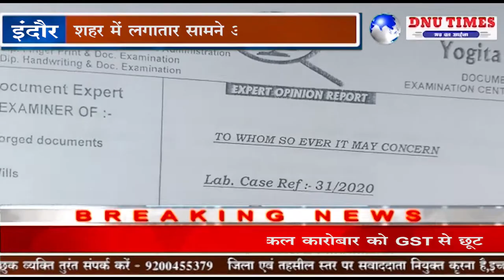इंदौर - शहर में लगातार सामने आ रहे भू माफिया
नकली दस्तावेज  के आधार पर एक शख्स ने करीब 70 लाख से अधिक कीमत के 4 मंजिल मकान पर अवैध कब्जा किया, सहयोग नगर की पीड़िता ने कहा पुलिस भी नही सुन रही, महिला ने कही पुलिस मुख्यालय में जान देने की बात
जी हां एक तरफ जहां प्रदेश के सीएम और प्रशासनिक अधिकारी शहर को भू माफियाओं से मुक्त करने की बात करते हैं तो वही शहर में अवैध कब्जे के मामले लगातार सामने आ रहे हैं। इसी क्रम में सहयोग नगर की रहने वाली नीलोफर उर्फ किरण ने नेहरू नगर में रह रहे कैलाश ठाकुर पर आरोप लगाया है कि करीब 9 वर्ष से वह नीलोफर पर के मकान पर कब्जा करके रह रहा है महिला के मुताबिक वह प्रशासनिक अधिकारियों थानों व कई ऑफिसों के चक्कर काट काट कर थक गई है एमआईजी थाना क्षेत्र में उक्त मकान के मामले में अब पुलिस भी पीड़ित महिला को टरका कर भगा देती है ऐसा महिला का पुलिस पर आरोप है पीड़ित महिला ने कहा कि वह मकान उसके नानाजी के नाम पर है और कब्जा धारी के पास फर्जी दस्तावेज है जबकि असली कागजात महिला के पास है और वह मकान उसके नानाजी करण सिंह ठाकुर के नाम पर है पीड़ित महिला ने कहा कि यदि उसे अब न्याय नहीं मिलेगा तो वह पुलिस मुख्यालय पहुंचकर जान दे देगी महिला के मुताबिक उसे कब्जा धारी की ओर से धमकियां भी मिल रही है जिससे वह काफी परेशान है।  पीड़िता ने पुलिस के आला अधिकारियों व जनप्रतिनिधियों से न्याय की गुहार लगाई है।